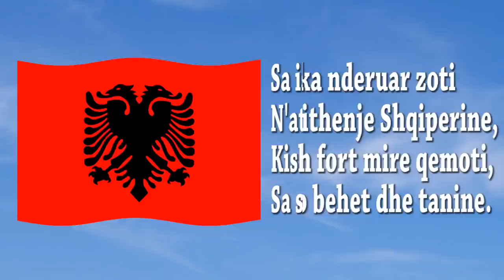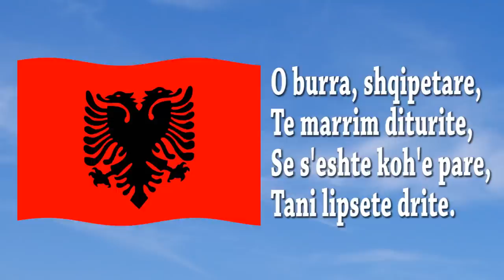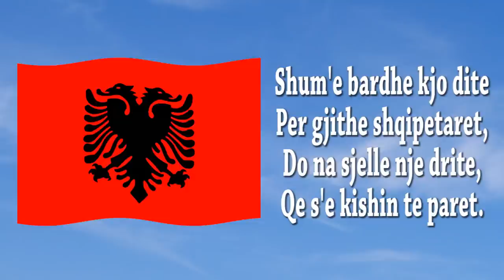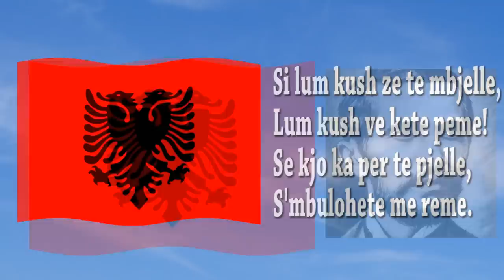Naim Frasheri - Gjuha Jone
Interpreton: Agim Xheka